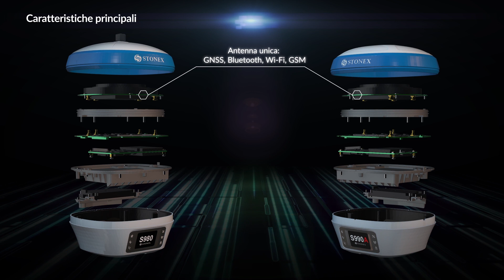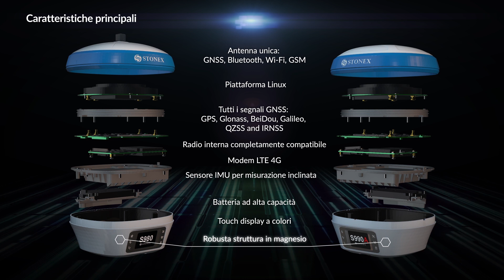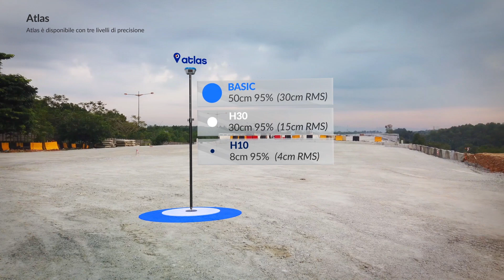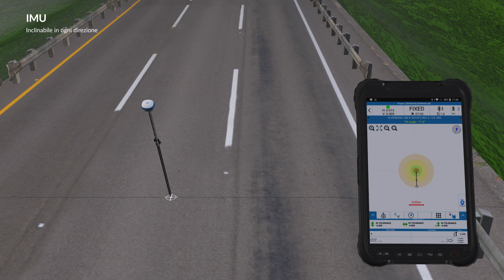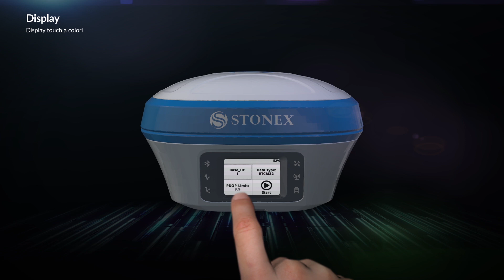Stonex S980 & S990A - La terza generazione di GNSS RTK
Ricevitori GNSS Stonex con IMU e Atlas.